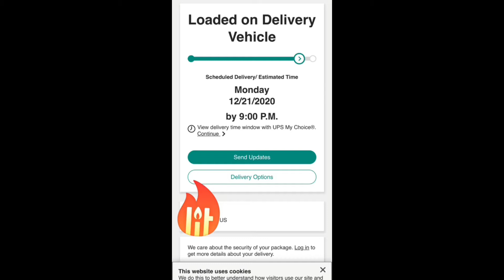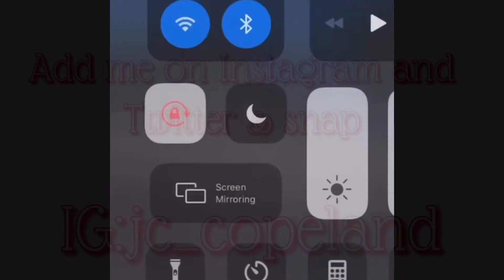Unboxing The 350 transfer case for my 84 Chevy Silverado square body!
After much searching I have found 350 Transfer case for my 84 Chevrolet Silverado C10. Christmas gift to myself!!